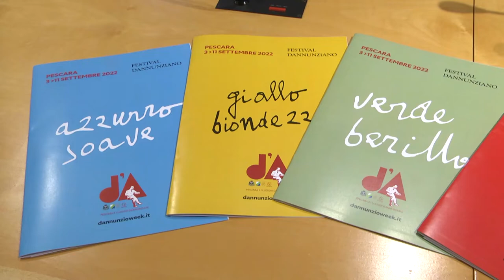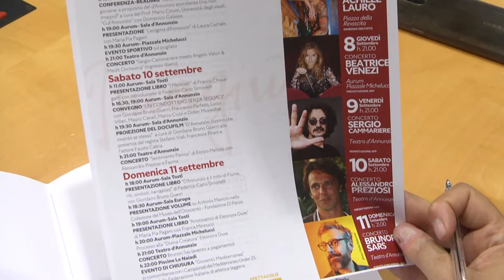Presentata in Regione il Festival Dannunziano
Al via l’edizione 2022 del Festival Dannunziano di Pescara che è stato presentato questa mattina a Pescara l. Tanti gli eventi in calendario dal 3 al 11 settembre